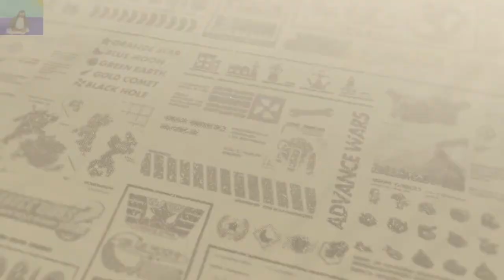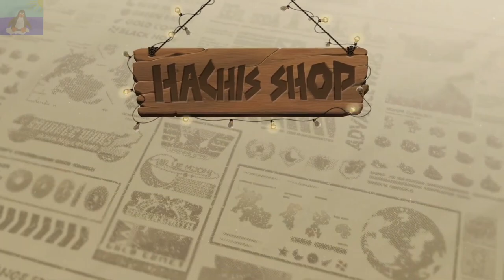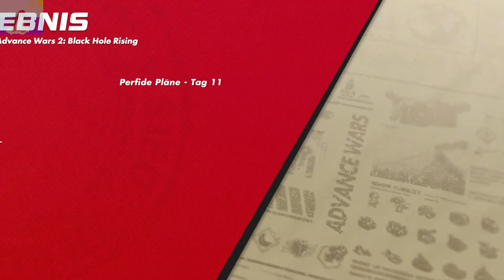[Switch] [DE] Advance Wars 1+2: Re-Boot Camp #11 - AW2 Mission 09-12 [Reupload]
Aufgenommen am 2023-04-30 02:37 CEST

Reupload um einen Audio-Video-Syncfehler beim Livestream zu beheben.

Kapitel:
0:00:00 Start
0:01:05 AW2 Mission #09: Spielplatz
0:39:10 Menü
0:40:35 AW2 Mission #10: Panzerpulk!!!
1:10:25 Menü
1:12:15 AW2 Mission #11: Reklamation
1:52:20 Menü
1:54:50 AW2 Mission #12: Perfide Pläne
2:19:45 Ende